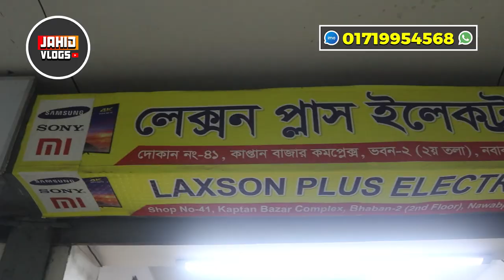4k Smart tv box price in bangladesh 4k Smart Tv Box Price 2023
4k Smart tv box price in bangladesh 4k Smart Tv Box Price 2023
Shop Address: 👇👇👇
Laxson Plus Electronics
Shop # 41 , Kaptan Bazar Complex , Bhaban No 02 ,
( 1st Floor ) , Nawabpur , Dhaka - 1203
Mobile:
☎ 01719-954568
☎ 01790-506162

♥️♥️♥️ Thanks ♥️♥️♥️
Jahid Vlogs